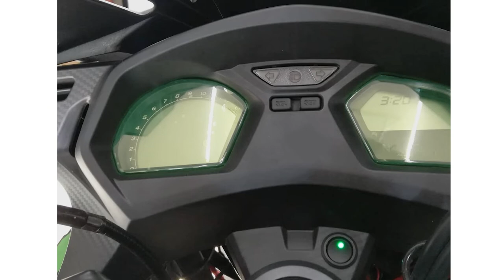Nilight 90013L 12PCS Round Toggle LED Switch 12V Car Truck Rocker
Perfect Design: Designed to connect and disconnect a DC12V 20A electrical circuit at will, SPST: ON-OFF control; 2 pole design (On/Off), 3rd poles with LED to be connected to earth. Fluorescent lamps will be lighted up when the switch is turned on
Safety Protection: This truck rocker switch control uses copper-plated silver contacts, has good electrical conductivity, and uses high-quality materials and flame-retardant casing for high safety
Easy Installation: Round on-off switch is easy to install, which is just direct setup, and no additional work required, our switch comes with a keyhole slot to prevent unwanted rotation
Widely Used: This is a Round LED rocker switch, it can work in any cars and others with a 12 Volt DC source
Package Includes: 12 x Round Toggle LED Switches (3 x Red LED; 3 x Blue LED; 3 x Green LED; 3 x Yellow LED SPST Switches)